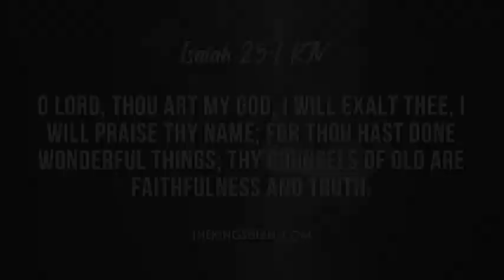CANADIAN WILDFIRES - 060823 TTV1994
¹

I like riblets.